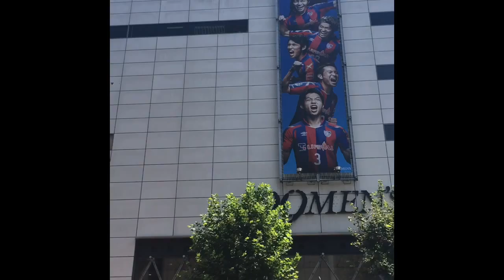Shibuya Crossing --- August 17, 2016